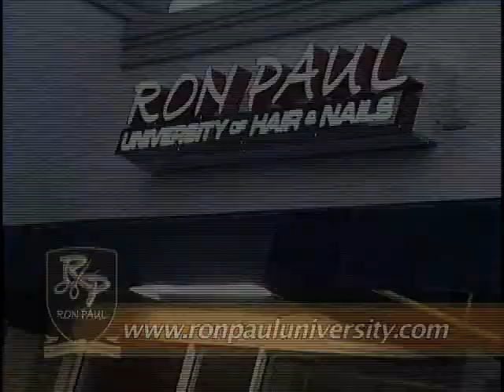Ron Paul Hair School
Graphics, Script, Production and Editing by Maynard J. Scales